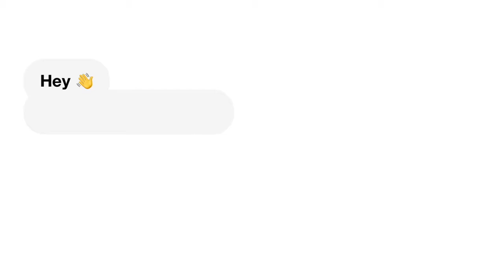Ella Mai, Babyface & Roddy Rich Perform at BET Awards 2022 | REACTION!!!